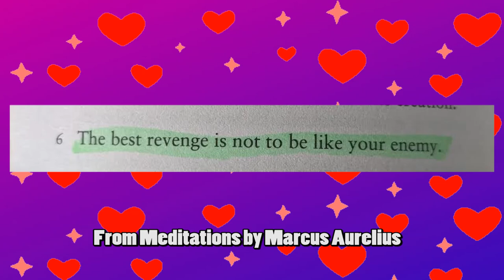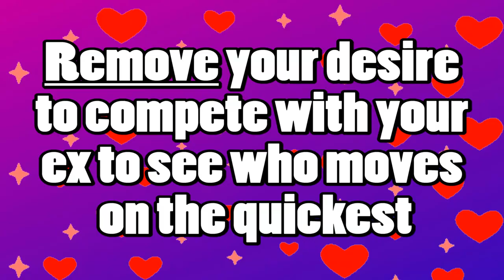WHAT TO DO WHEN YOUR EX GOES INTO A REBOUND RELATIONSHIP (it's not what you think)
In this video, I discuss what to do when your ex goes into a rebound relationship and it's not what you think! If your ex has gone into a rebound relationship this can leave us feeling awful, wondering why it was so easy for them to move on and more importantly - what can we do about it? Today's topic dives into exactly what you should do when your ex enters a rebound relationship straight after their breakup with you.

Sharing dating, relationship and personal development tips to help you get better results in life and in love!